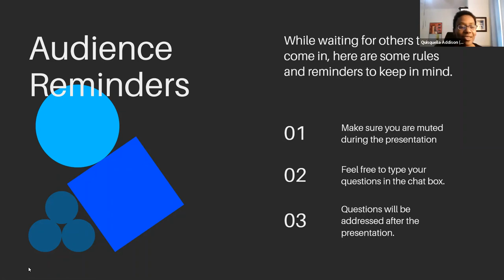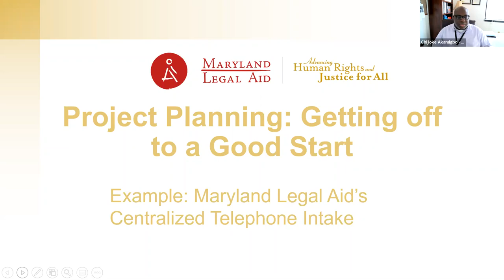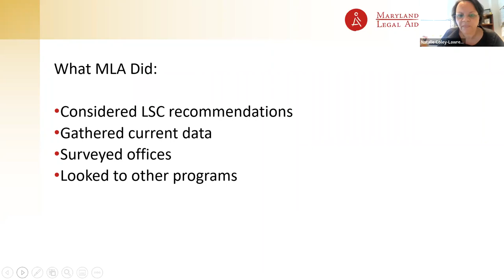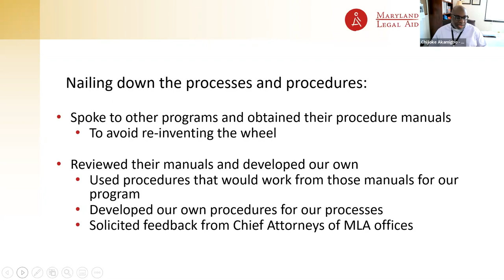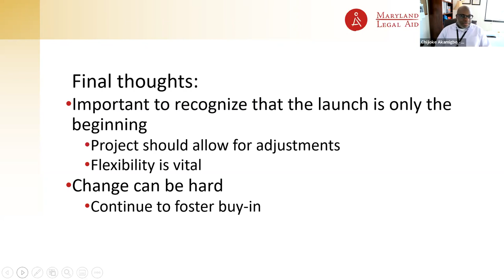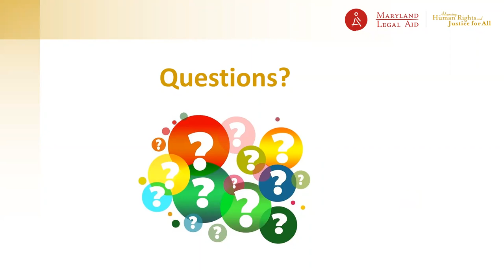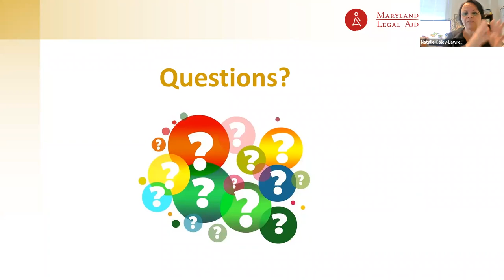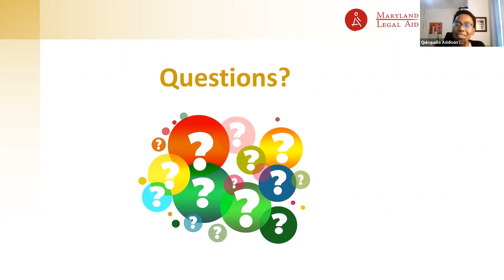Project Planning: Getting Off to a Good Start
Do you have an idea for a project? Are you not sure where to begin? Join us to learn more about planning a successful project. You will learn about the project life cycle and how to turn ideas into tangible projects.